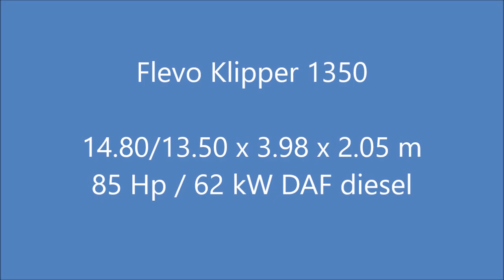Flevo Klipper 1350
Type : Flevo Klipper 1350
Catagory : motorsailer / varend woonschip / zeiljacht
Material : staal
Region : Nederland (NL)
Location : omgeving Rotterdam
Dimensions : 14.80/13.50 x 3.98 x 2.05 m

Zeewaardig kits getuigd kajuitzeiljacht dat is voorzien van een binnen en een buitenstuurstand waardoor het in diverse weersomstandigheden comfortabel varen is. Het schip is in 2019 aan de buitenzijde volledig professioneel geschilderd en verkeert in een goede staat van onderhoud. Mede vanwege de isolatie, de aanwezigheid van een generator en zonnepanelen is ze zeer geschikt voor een lang verblijf aan boord of als vertrekkersschip. Enkele delen van het teakhouten interieur vragen ons ziens om een reiniging en behandeling met een teak verzorgend product. Het is een ruim en goed onderhouden schip waar men nog vele jaren plezier aan kan beleven.

Seaworthy ketch rigged sailing yacht with an inside- and outside steering position which makes it comfortable sailing in different weather conditions. The ship was completely professionally painted on the outside in 2019 and is in a good condition. Partly due to the insulation, the presence of a generator and solar panels, she is very suitable for a long stay on board like sailing around the world. Some parts of the teak interior needs, according to our opinion, some cleaning and treatment with a teak caring product. She is a spacious and well-maintained ship that can give you a lot of pleasure for many years to come.

Hochseetaugliche Ketsch-Segelyacht mit Innen- und Außensteuerstand für komfortables Segeln bei verschiedenen Wetterbedingungen. Im Jahr 2019 war das Schiff komplett professionell von außen lackiert und befindet sich in einem guten Wartungszustand. Teilweise aufgrund der Isolierung, des Vorhandenseins eines Generators und der Sonnenkollektoren, eignet sie sich sehr gut für einen längeren Aufenthalt an Bord wie zum Segeln um die Welt. Einige Teile des teakholzen Interieur müssen nach unserer Meinung nach gereinigt und mit einem Teakholzpflegemittel behandelt werden. Sie ist ein geräumiges und gut gepflegtes Schiff, an dem Sie viele Jahre lang Freude haben werden.

Un voilier ketch maritime avec cabine de pilotage, équipé d’un poste de pilotage intérieur et d’un poste de pilotage extérieur, le rendant confortable pour naviguer dans diverses conditions météorologiques. Le navire a été complètement peint à l'extérieur de manière professionnelle en 2019 et est en bon état. En partie grâce à l'isolation, la présence d'un groupe électrogène et des panneaux solaires, il convient très bien pour un long séjour à bord ou comme navire pour un tour autour du monde. Certaines parties de l’intérieur en teck demandent, à notre avis, un nettoyage et un traitement avec un produit de soin. C'est un navire spacieux et bien entretenu qui peut être apprécié pendant encore de nombreuses années.